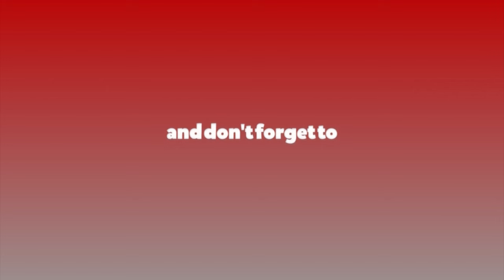प्रधानमन्त्रीलाई किन प्रधानमन्त्री बनेको हुँ भन्ने नै थाहा छैनः गगन थापा